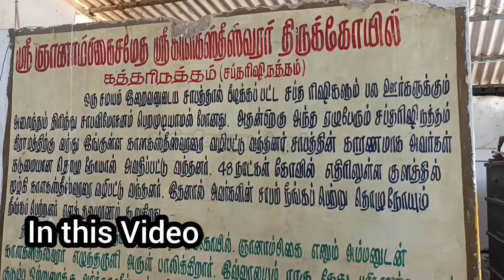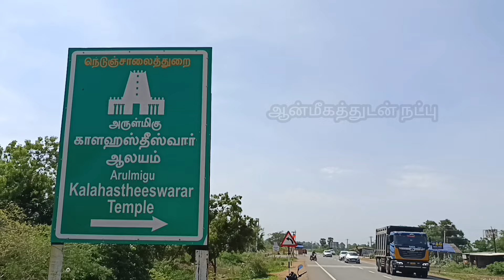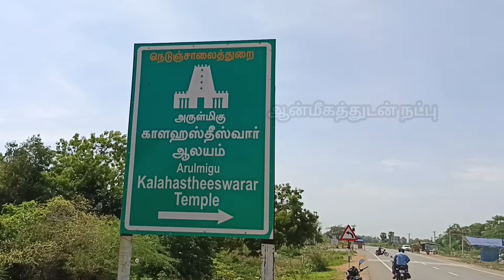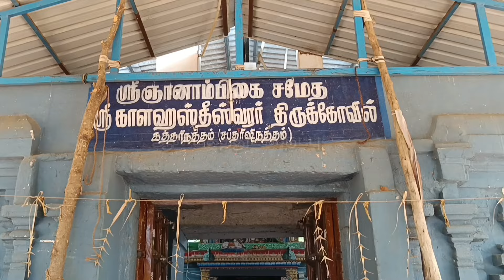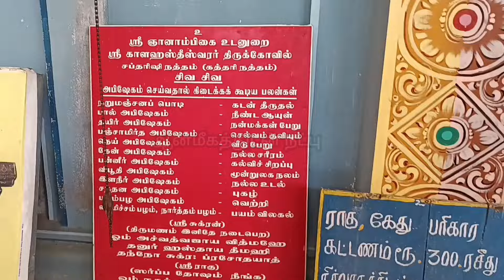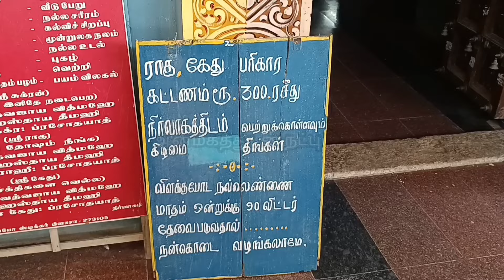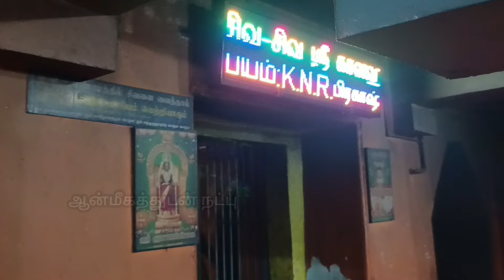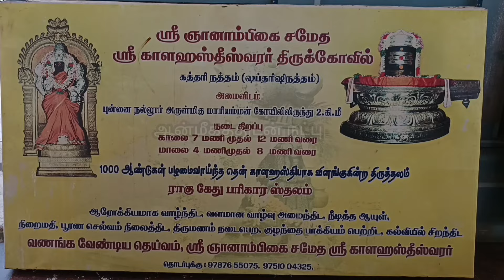ராகு கேது தோஷம் நீக்கும் கத்திரிநத்தம் காளஹஸ்திஸ்வரர் கோயில் தார தோஷம், களத்திர தோஷம் நிவர்த்தி தலம்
ராகு கேது தோஷம் நீக்கும் கத்திரிநத்தம் காளகஸ்தீஸ்வரர் திருக்கோயில், தஞ்சாவூர்

மூலவர்: காளஹஸ்தீஸ்வரர்
அம்பாள்: ஞானம்பிகை
புராண பெயர்: சப்தரிஷி நத்தம்
ஊர்: கத்திரிநத்தம்
மாவட்டம்: தஞ்சாவூர்

தலவரலாறு

ஒரு சமயம் சப்த ரிஷிகளாகிய மரீசி, அத்ரி, புலத்தியர், பிருகு, ஆங்கிரசர், வசிஷ்டர், பரத்வாஜர் ஆகியோர், இறைவனின் சாபத்திற்கு ஆளானார்கள். அதில் இருந்து விடுபடுவதற்காக, 48 நாட்கள் இந்தக் கோவில் எதிரில் உள்ள குளத்தில் நீராடி, இத்தல இறைவனான காளகஸ்தீஸ்வரரை வழிபட்டு வந்தனர். இதையடுத்து அவர்கள் சாபம் நீங்கப் பெற்று, கடுமையான நோயும் நீங்கப் பெற்றனர் என தலபுராணம் கூறுகிறது. இதனாலேயே இத்தலம் ‘சப்தரிஷி நத்தம்’ என்ற பெயருடன் விளங்கியது. தற்போது இத்தலம் கத்திரி நத்தம் எனப் பெயர் மாற்றம் பெற்று விளங்குகிறது.

பிராத்தனை

விரைந்து திருமணம் நடக்கவும் தடைபட்ட விவாகம் விரைந்து நடக்கவும், குழந்தை பேறு வேண்டியும், தோல் நோய் நீங்கவும், களத்திர தோஷம் மற்றும் தார தோஷம் நீங்க வழிபடலாம்.

கோயில் அமைப்பு
ஆலயம் கிழக்கு திசை நோக்கி அமைந்துள்ளது. முகப்பில் பலிபீடமும், நந்தியும் இருக்க முகப்பைத் தாண்டியதும் அகன்ற பிரகாரம் உள்ளது. அடுத்துள்ள மகாமண்டபத்தின் வலதுபுறம் அன்னை ஞானாம்பிகையின் சன்னிதி உள்ளது. முகப்பில் துவாரபாலகிகளின் சுதை வடிவ சிலை காவல் காக்க, உள்ளே கருவறையில் இறைவி ஞானாம்பிகை நான்கு கரங்களுடன், நின்ற கோலத்தில் இன்முகம் மலர தென்திசை நோக்கி அருள்பாலிக்கிறாள்.

மகாமண்டபத்தை அடுத்து அர்த்த மண்டபம் இருக்கிறது. அதையடுத்த கருவறையில் இறைவன் காளகஸ்தீஸ்வரர், லிங்க திருமேனியில் கிழக்கு திசை நோக்கி அருள்பாலிக்கிறார். திருச்சுற்றில் மேற்கில் கன்னி மூலை கணபதி, முருகன், வள்ளி, தெய்வானை, கஜலட்சுமி, வடக்கில் காலபைரவர், வடகிழக்கில் நவக்கிரக நாயகர்கள் வீற்றிருக்கின்றனர். தேவகோட்டத்தில் தட்சிணாமூர்த்தி, அர்த்தநாரீஸ்வரர், பிரம்மா, துர்க்கை ஆகியோர் திருமேனிகள் உள்ளன. அம்மன் ஆலய தேவக்கோட்டத்தில் வைஷ்ணவி, பிரமணி, இந்திராணி ஆகியோரின் சுதை வடிவ திருமேனிகள் உள்ளன.

இத்தலம் ராகு – கேது பரிகார தலமாக விளங்குகிறது. இங்கு நவக்கிரகங்கள் முறையே மேல்திசையில் சனியும் சந்திரனும், வடதிசையில் குருவும், தெற்கு திசையில் ராகு, கேது, செவ்வாயும், கிழக்கு திசையில் புதன், சூரியன், சுக்ரனும் பிரதிஷ்டை செய்யப்பட்டிருக்கிறார்கள். ஆகமப்படி சனி பகவான் நடுவில் இருப்பார். இங்கு சனி பகவான் முதலிலேயே இருப்பது விசேஷ அமைப்பாக கருதப்படுகிறது. ஆலயத்தின் தலவிருட்சமான வில்வம், தெற்குப் பிரகாரத்தில் உள்ளது.

இக்கோவிலின் முன் மண்டபத்தில் தஞ்சையை ஆண்ட மராட்டிய மன்னர் முதலாம் துக்கோஜி எனும் துளஜாவின் கல்வெட்டு சாசனம் ஒன்று உள்ளது. அந்த சாசனம் ஆங்கீரஸ் ஆண்டு கார்த்திகை மாதம் 28-ம் நாள் செவ்வாய்க்கிழமையை குறிப்பதாகும். திருக்காளத்தி எனும் காளகஸ்திக்கு நிகரானதாகவும், தென் காளகஸ்தி என்ற சிறப்புடனும் இத்தலம் விளங்குகிறது.

தல சிறப்பு
குடும்ப ஒற்றுமைக்கு அர்த்தநாரீஸ்வரர் வழிபாடும், நோயற்ற வாழ்வுக்கும் குறைவற்ற செல்வத்திற்கும் கால பைரவர் வழிபாடும், சிறப்பான பிரதோஷ வழிபாடும் வெகு விமரிசையாக நடைபெறுகிறது.

அமைவிடம்

தஞ்சாவூரில் இருந்து 10 கிலோமீட்டர் தொலைவிலும், புன்னை நல்லூர் மாரியம்மன் கோவிலில் இருந்து 2 கிலோமீட்டர் தொலைவிலும் உள்ளது கத்திரிநத்தம் திருத்தலம். புன்னைநல்லூர் மாரியம்மன் கோவிலில் இருந்து ஆட்டோ வசதி உள்ளது.

ஆலய அர்ச்சகர் தொலைபேசி எண்
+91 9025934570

மேலும் விபரங்களுக்கு தொடர்பு கொள்ள வேண்டிய தொலைபேசி எண்

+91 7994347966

- தமிழ்